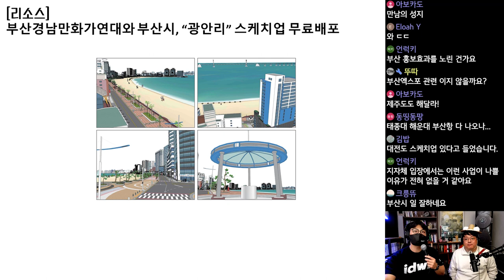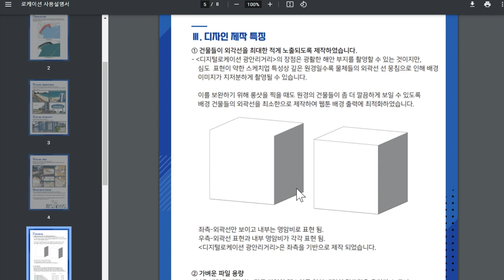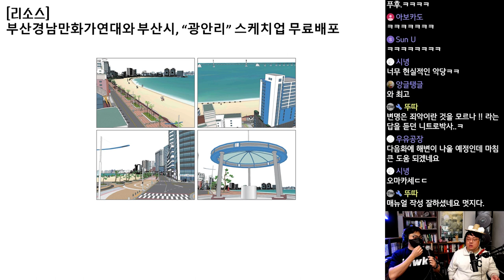부산경남만화가연대와 부산시, 광안리 스케치업 무료배포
부산 디지털 로케이션 다운로드 링크